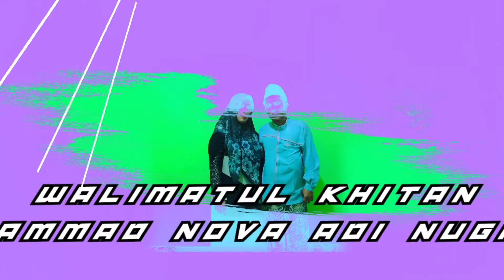DOA KHITAN ALL ARTIS - FADIL MUSIK RELIGI QASIDAH MODERN - PULE HONGGOSOCO JEKULO KUDUS